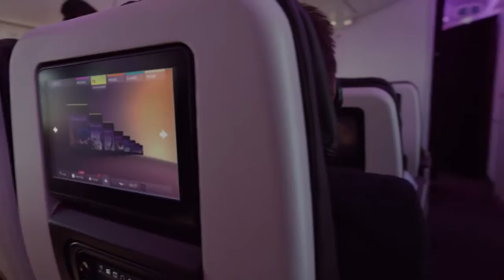Virgin Atlantic Premium Economy